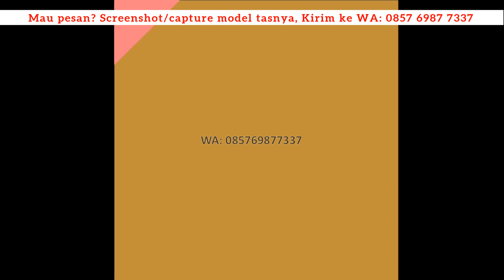Tas Selempang Hp Model Tas Kecil Cantik Kekinian Tas Fashion Wanita | Jawa Timur Jawa Tengah Sumatra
Channel Model Tas Wanita Terbaru memberikan informasi seputar model tas wanita, harga tas, tas murah, dan update model tas cantik terbaru. Model tas wanita sangat beragam, mulai dari tas jelly, tas selempang, tas kecil, tas ransel. Setiap wanita ingin memiliki tas wanita cantik murah elegan. Trend model tas wanita selalu berubah. Pemilihan model tas wanita dapat disesuaikan dengan kebutuhan, misalnya tas kerja, tas kuliah, tas pesta, tas sekolah, dll. Tas import wanita atau tas batam saat ini sangat diminati, karena memiliki banyak pilihan model dan warna dan harga tas yang murah.

CARA PEMESANAN :
-  SCREENSHOT/CAPTURE PRODUK YANG INGIN DIPESAN
ATAU
- SHARE VIDEO PRODUK (Agar mudah untuk cek harga, stok, dll)